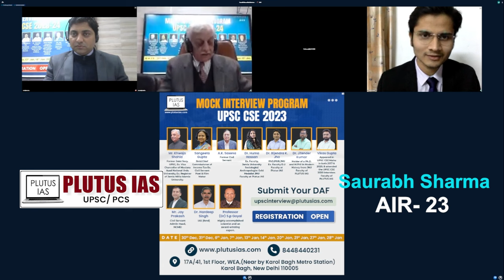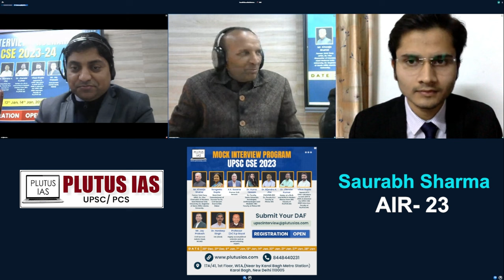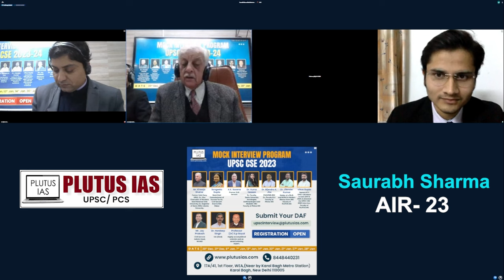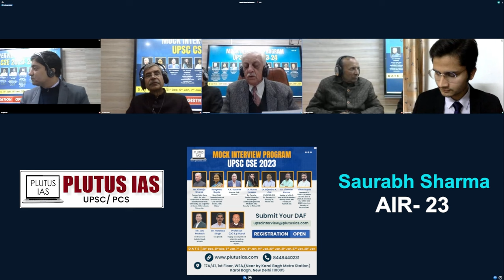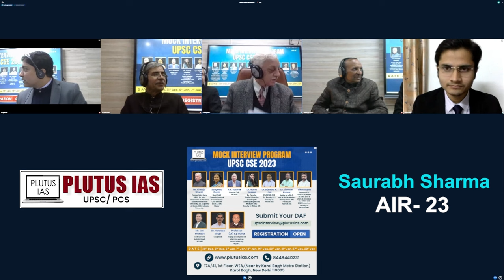Saurabh Sharma Rank 23 IAS - UPSC 2023 | UPSC 2023 Mock Interview | upsc result 2023 | Plutus IAS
Congratulations to Saurabh Sharma for achieving a remarkable feat by securing Rank 23 in the UPSC 2023 examination! Your dedication, perseverance, and hard work have truly paid off, showcasing your exceptional talent and commitment to excellence.
It was an absolute pleasure having you participate in our mock interview sessions at Plutus IAS, and your success serves as an inspiration to all aspiring civil servants.
Wishing you continued success and fulfilment as you embark on this new chapter of your journey towards serving the nation with integrity and distinction.

Well done, Saurabh!

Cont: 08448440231